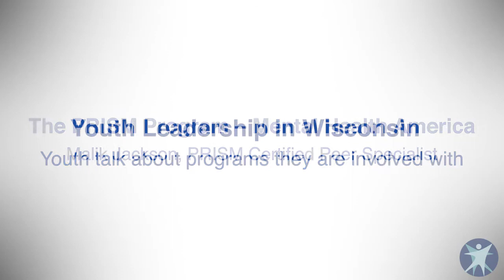Youth Leadership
Youth talk about their leadership roles in 3 Wisconsin programs.